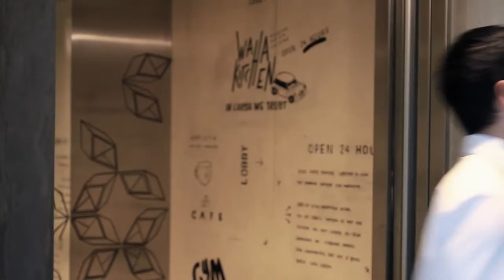KOSENDA Part 1. - The Hotel (a fictional short by REELITY PICTURES)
Part 1 of a full short film titled "THE NOTABLE KOSENDA HOTEL", based on an original screenplay, inspired by and shot on location at KOSENDA HOTEL. This is a non-profit non-commercial collaboration project. KOSENDA HOTEL is a Notable Hotel Series located in Wahid Hasyim, Jakarta, Indonesia.

A REELITY pictures production.